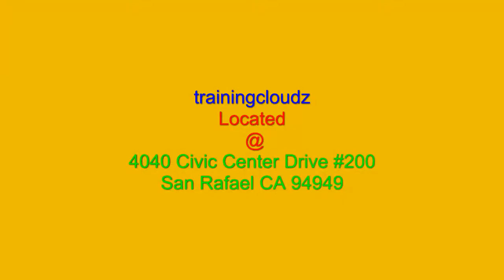classroom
cloudZ classroom